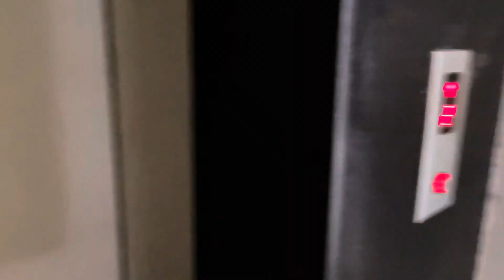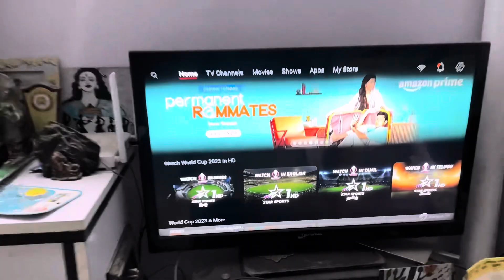Papa Ka Joke Acha Laga Sabko | Papa Ne Toh Gaana Likh Dala 😯|| Workout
Hii guy’s hope you all are doing good so yeah once again welcome back to my daily vlog hope you are enjoying my video very much and yeah if you wanna change something in my videos then please let me know so I can improve it ASAP
Baaki aj ka vlog kaafi acha he papa se baat ki masti ki and yeah pasand aaye toh yaad hena kya krna he